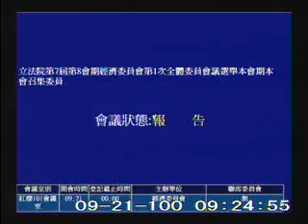2011-09-21 第7屆第8會期經濟委員會第1次全體委員會議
會議簡介: 立法院第7屆第8會期經濟委員會第1次全體委員會議選舉本會期本會召集委員

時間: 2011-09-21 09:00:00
原始影片: mms://mediavod01.ly.gov.tw/wmv/2011_09_21/%e7%b4%85%e6%a8%93101%e6%9c%83%e8%ad%b0%e5%ae%a4(WMV)_2011_09_21_083145.wmv